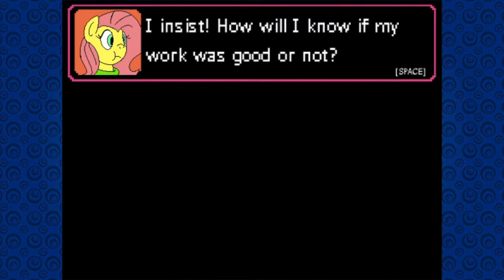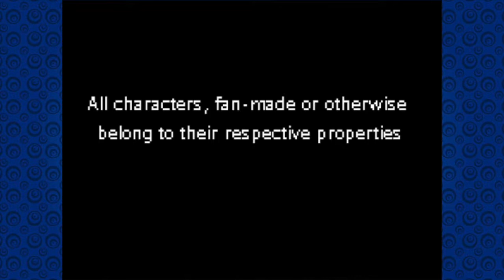MLP: Spike's Day Out (This Is Going To Be A Great Convention)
I play Spike's Day Out, and we get into a big argument with Twilight Sparkle. We wind up going to Pony-Con to make it up to her by trying to get her a gift. However, we get roped into working at the convention instead as a part of the staff.